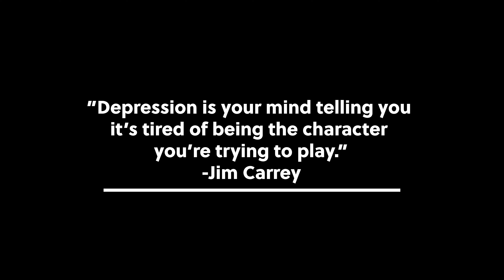Uncovered- A Conversation about Overcoming Depression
Join in with @amarrcroskey and @awillis_22 as they discuss overcoming depression.
Photography done by @amarrcroskey.
Let us know if this helped and you &
 let us know what steps you take to
overcome depression.